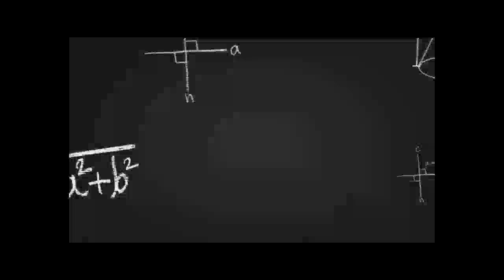Gift in Green by Sarah Joseph summary in Tamil | Chapter 26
This video is about the Gift in Green by Sarah Joseph summary in Tamil | Chapter 26

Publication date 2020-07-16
Topics